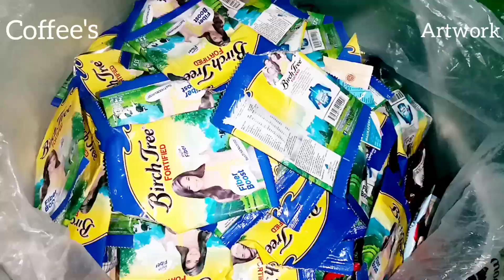My Simple Christmas Decor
I collected these empty sachets from my neighbours, friends & ofc pati na consume ko andito rin 😅para kahit papano makatulong din nang kunti kung papano i save ang planetang earth 😅tayo lang ding mga tao ang dahilan kung bat tayo nag sasuffer ngayun sa sobrang init. Tsaka sa ilang taon nating pagtatapon nang mga empty plastics baka darating na ang panahon na wala na tayong makain pa dahil puno na nang basura ang karagatan, baka darating ang panahon na kakainin na nang basura ang mundo Kaya heto kahit kunti man lang ay makatulong. Alam ko wala lang to sa kalingkingan nang iba kung paano sila nag care pero nais ko pa ring ibahagi ang nalalaman ko kahit kunti lang.
Sa mga may alam dyan hindi pa huli ang lahat para tumulong huwag tayong pabaya. Sino ba ang mag tulong2x kundi tayo lang, tayo lahat lang din naman ang makinabang.

Charlang seryoso ko ha.